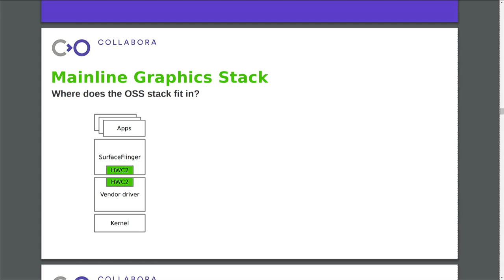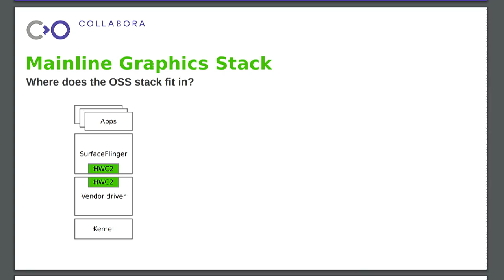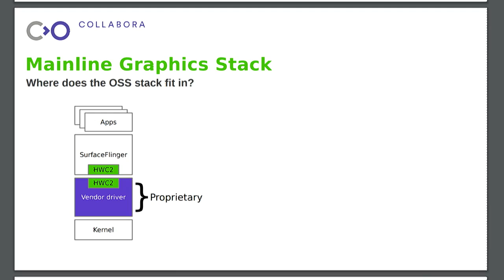drm_hwcomposer Overview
Robert Foss is a co-maintainer of drm_hwcomposer, contributor to mesa and the linux graphics subsystem. He also builds electronics and software art.